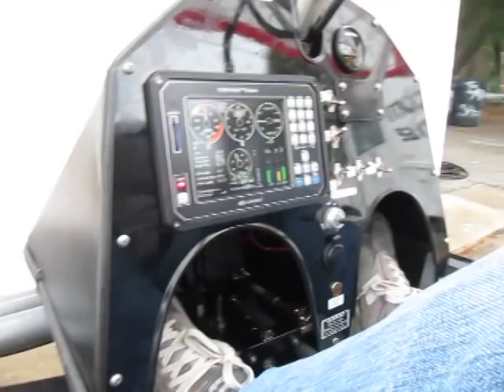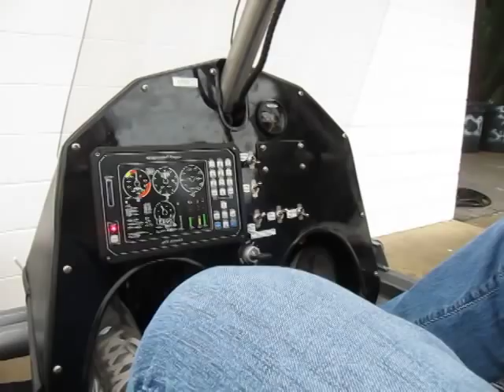New Cygnet 3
New Cygnet 3 with glass panel, titanium gear, and lighting for night VFR.